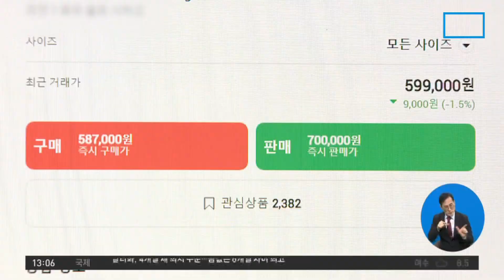[경제 톡톡톡]오뚜기·풀무원…가격 인상 철회 | 뉴스A 라이브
[경제 톡톡톡]오뚜기·풀무원…가격 인상 철회

오뚜기와 풀무원이 일부 제품의 가격을 인상하려던 계획을 철회하고 가격을 동결하기로 했습니다. 오뚜기 카레와 소스 제품, 풀무원 요거트류 등이 해당됩니다.

〈평일〉
08시 00분 라디오쇼 정치시그널 (유튜브 라이브)
08시 50분 김진의 돌직구 쇼
10시 20분 김진의 더라방 (유튜브 라이브)
12시 00분 뉴스A 라이브
15시 50분 강력한 4팀
17시 20분 뉴스TOP10
19시 00분 뉴스A

〈주말〉
12시 00분 토요랭킹쇼·뉴스A 라이브
17시 40분 뉴스TOP10
19시 00분 뉴스A

〈평일〉
08시 00분 라디오쇼 정치시그널 (유튜브 라이브)
08시 50분 김진의 돌직구 쇼
10시 20분 김진의 더라방 (유튜브 라이브)
12시 00분 뉴스A 라이브
15시 50분 강력한 4팀
17시 20분 뉴스TOP10
19시 00분 뉴스A

〈주말〉
12시 00분 토요랭킹쇼·뉴스A 라이브
17시 40분 뉴스TOP10
19시 00분 뉴스A